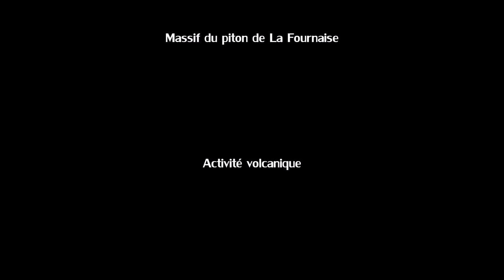Éruptions volcaniques piton Fournaise année 2015 en photos - Réunion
Photos des éruptions volcaniques du piton de la Fournaise à l'île de La Réunion au cours de l'année 2015 avec :

- l'éruption volcanique de février 2015 qui avait duré 11 jours du 4 au 15 février, visible depuis le piton de Bert ;

- l'éruption volcanique de mai 2015 qui avait duré 13 jours du 17 au 30 mai, visible depuis le Grand Brûlé et le piton de Bert ;

- l'éruption volcanique de juillet 2015 qui avait duré 2 jours du 31 juillet au 2 août, sur une vue depuis le sentier Oratoire Sainte-Thérèse, le pas de Bellecombe et le piton partage ;

- et enfin l'éruption d'août 2015 qui avait duré 68 jours, du 24 août au 31 octobre, visible depuis le piton de Bert.